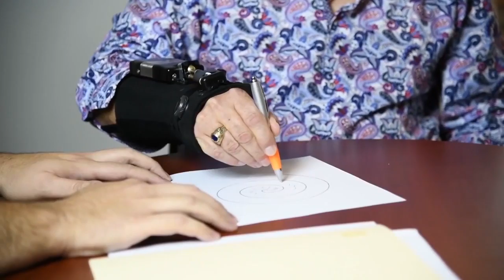Steadi One - World's First Assistive Device & Battery Free Glove Designed to Reduce Hand Tremors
Steadiwear's flagship product is the Steadi-One, a battery-free glove that stabilizes the wrist joint for individuals with Parkinson’s disease and Essential tremor. The Steadi-One technology was inspired by leading-edge earthquake dampers used in buildings. The Steadi-One damper is embedded with a non-newtonian fluid that stiffens instantly in the presence of tremors to provide an equal & opposite force while allowing voluntary motion.

This assistive device is an FDA & Health Canada registered Class I medical device.

Try this low risk and non-intrusive hand tremor solution for as low as $57/month at no risk for 30 days